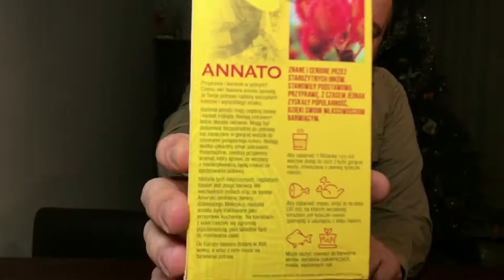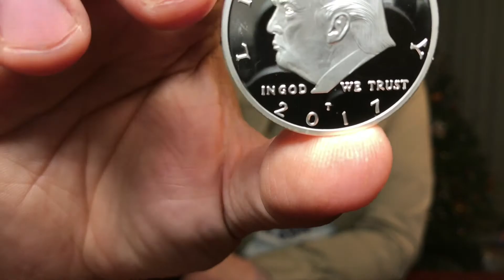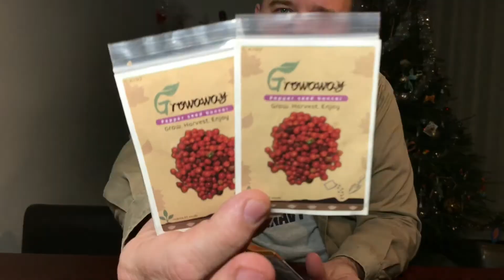AliExpress - Groty Strzał, Donald Trump i ostre papryczki Chiltepin - NOWE OŚWIETLENIE STUDYJNE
Dzisiaj trochę ciekawych przypraw, moneta z Donaldem Trumpem oraz specjalne końcówki ogłuszające do strzał.
Co do przypraw, takie cuda które widzicie na początku, udało się znaleźć w lokalnym Carrefourze, ale jeśli w Waszym nie ma, to można też ściągnąć z eBay'a:
Chociaż ja sam jeszcze nie wiem jak je zastosować.
Jeśli chodzi o dzikie papryczki Chiltepin, stosowałem je już w wielu przepisach zamiast papryczek chili, etc. i są rewelacyjne!  Nadają doskonałej ostrości potrawom, ale bez efektu duszenia.  Niestety na eBay'u już nie ma oferty na te które widzicie w filmie w puszeczce, ale zawsze można wyszukać inne ewentualnie też można szukać na Amazonie Co do samych nasion, które planuję zasadzić w ogródku, to można je kupić tutaj na AliExpress